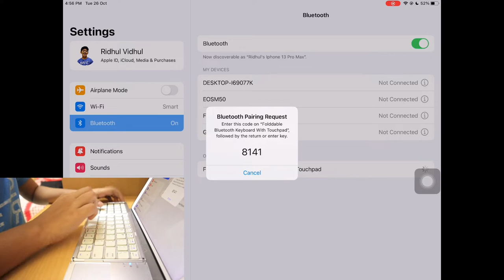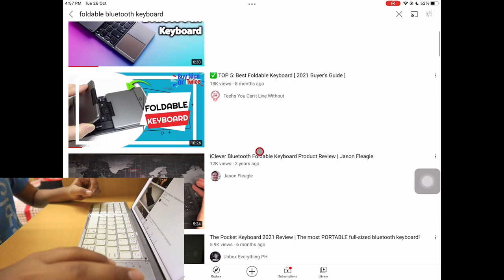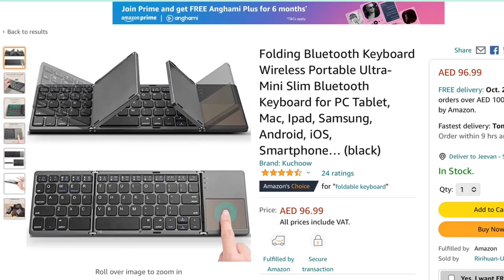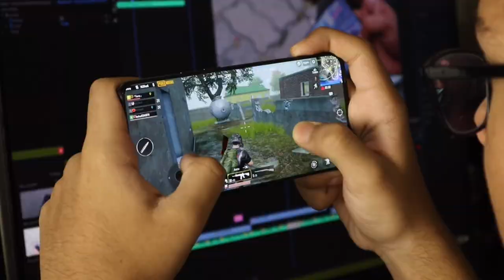FOLDABLE BLUETOOTH KEYBOARD | A COOL GADGET YOU MUST TRY | MALAYALAM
Chapters :

0:00 - intro
0:13 - Specifications
0:28 - Main Features
1:00 - Size
1:23 - How To Connect
2:25 - Body And Buttons
3:27 - Platforms Compatibility
4:00 - Price And Colors
4:25 - Downsides
5:10 - Gaming
5:37 - Outro

Hi I am Ridhul Jeevan. A 12 year old boy from kerala, India who wants become a doctor and filmmaker in the future . In this channel you can see contents like vlogs, tech , unboxing and review, educational videos , short films and comedy . Now I live in UAE

Gear -

secondary microphone - RODE VIDEOMIC GO
mini tripod - MANFROTTO PIXI MINI
Main tripod - HAMA STAR 75 125-3D

THESE ARE THE THINGS THAT I USE FOR FILMING 👆👆👆